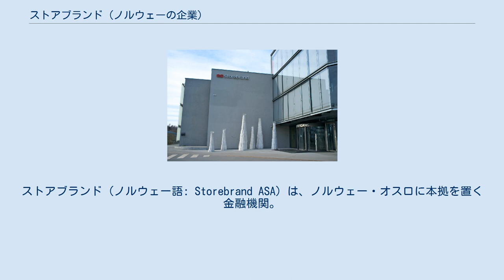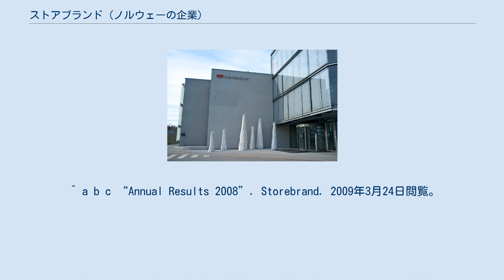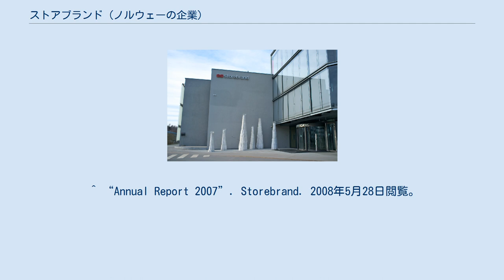ストアブランド (ノルウェーの企業)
ストアブランド（ノルウェー語: Storebrand ASA）は、ノルウェー・オスロに本拠を置く金融機関。
生命保険と年金を主要事業とするが、損害保険や投資銀行業務も扱っている。
オスロ証券取引所上場企業（OSE: STB）。
 1767年に設立されたDen almindelige Brand-Forsikrings-Anstaltを源流とする。
 2006年末より、ストアブランドはリテール市場に財物損害保険や傷害保険を販売しており、これら商品は同社の子会社であるStorebrand Skadeforsikring ASが販売している。
 2007年にスベンスカ・ハンデルスバンケンの生命保険・年金部門の子会社であったSPPを買収し、スウェーデンにおいても大きな事業基盤を持つこととなった。
 株式はOBX指数採用銘柄となっている。
また、社会的責任投資に参加する企業についてのレポートを発行している。
 ^ a b c “Annual Results 2008”. Storebrand. 2009年3月24日閲覧。
 ^ “Annual Report 2007”. Storebrand. 2008年5月28日閲覧。
 ^ “Norway's Storebrand to Acquire SPP Unit from Handelsbanken” (英語). ウォール・ストリート・ジャーナル (2007年9月4日). 2019年7月28日閲覧。